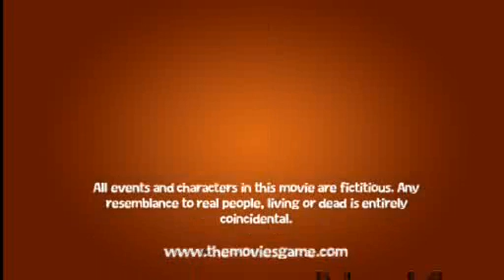Lifestorm - The Movies Clip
A Horror Short made with the Movies.